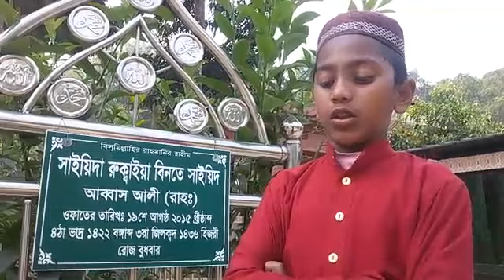21 March 2016